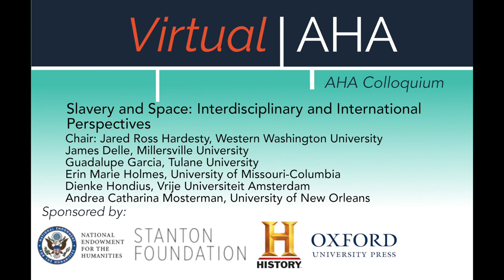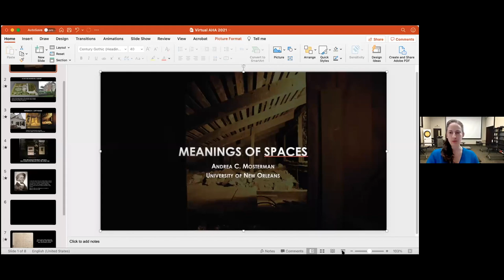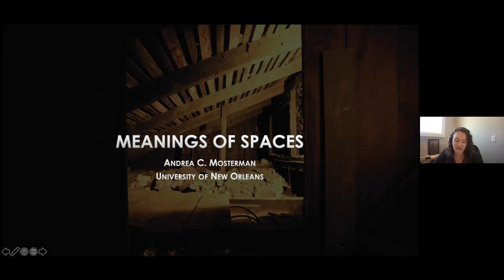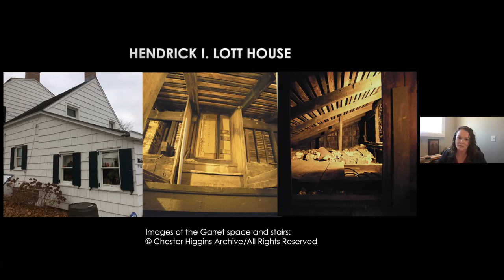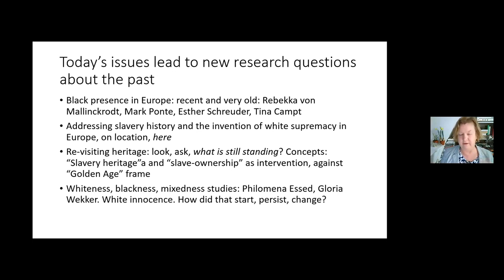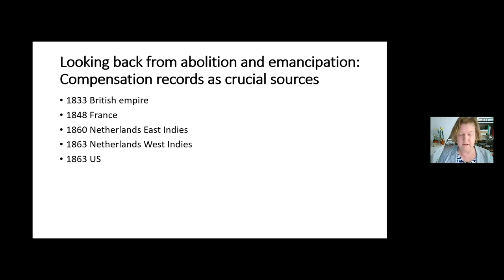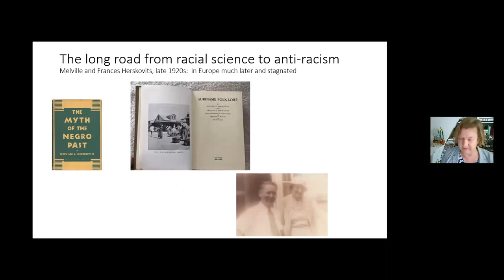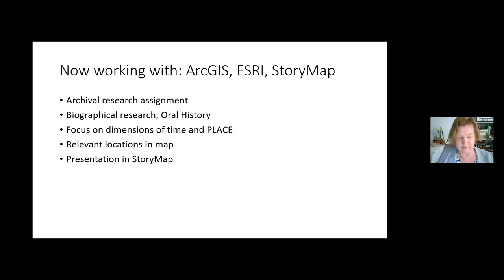Slavery and Space: Interdisciplinary and International Perspectives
Virtual AHA | AHA Colloquium | March 9, 2021

Chair: Jared Ross Hardesty, Western Washington University
James Delle, Millersville University
Guadalupe Garcia, Tulane University
Erin Marie Holmes, University of Missouri-Columbia
Dienke Hondius, Vrije Universiteit Amsterdam
Andrea Catharina Mosterman, University of New Orleans

This roundtable brings together scholars from diverse fields who will examine the various ways in which spatial analysis and considerations of space can help gain new insights into the history and memory of slavery and the lives of the enslaved. Because spatial control played such an integral role in systems of slavery, spatial analysis can be used to better understand how enslavers used space to control bondmen and women, and it can reveal how enslaved people resisted in these spaces. Moreover, spatial analysis has proven an especially useful method to reconstruct the histories of those people whose voices are rarely found in the archives. Their stories can emerge from an analysis of the spaces they inhabited.